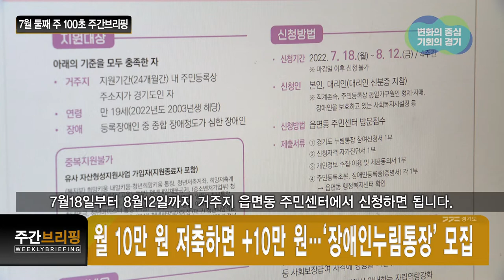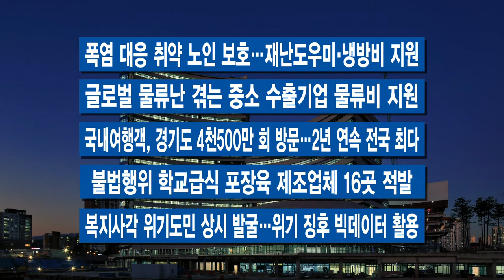7월 둘째 주 100초 주간브리핑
1.월 10만 원 저축하면 +10만 원…‘장애인누림통장’ 모집
경기도가 만 19세 중증장애인이 한 달에 10만 원을 저축하면 10만 원을 추가 지원하는 ‘장애인누림통장’을 시행합니다.
7월18일부터 8월12일까지 거주지 읍면동 주민센터에서 신청하면 됩니다.

2.코로나19 재유행 대응체계 강화
경기도가 코로나19 재유행에 대비해 집단감염과 중증화 방지 관리체계를 강화합니다.
도내 취약시설과 보건소 간 핫라인을 가동하고 현장 대면진료가 가능한 의료기관 기동전담반 69팀을 운영합니다.

3.여성청소년 노린 소액대출…연 이자율 2만9천%
경기도 특별사법경찰단이 불법 사금융 집중 수사 결과를 발표했는데요.
소액을 빌려주고 최고 연2만9,200% 달하는 살인적인 이자율을 적용하거나 제때 갚지 못하면 부동산을 강취하는 등 불법 대부업자 6명을 적발했습니다.

4.연기했던 ‘맞손토크’ 개최…도민 소통의 장 마련
김동연 경기도지사가 호우피해로 연기했던 도민 소통행사를 열었습니다.
지역주민과 우수 정책제안자, 31개 시·군 대표 등이 참석해 민선 8기 경기도정 비전과 운영방안을 주제로 이야기를 나눴습니다.

-폭염 대응 취약 노인 보호…재난도우미·냉방비 지원
-글로벌 물류난 겪는 중소 수출기업 물류비 지원
-국내여행객, 경기도 4천500만 회 방문…2년 연속 전국 최다
-불법행위 학교급식 포장육 제조업체 16곳 적발
-복지사각 위기도민 상시 발굴…위기 징후 빅데이터 활용